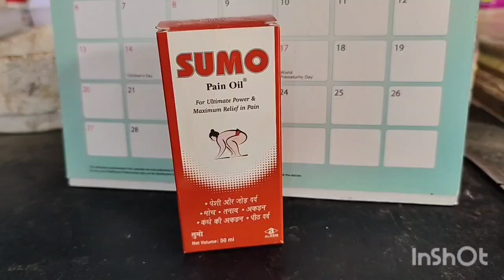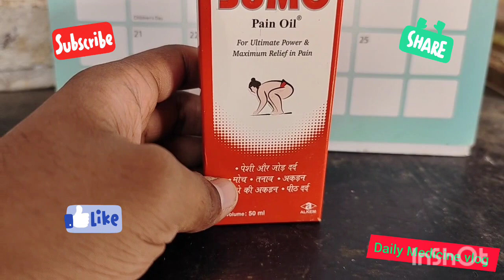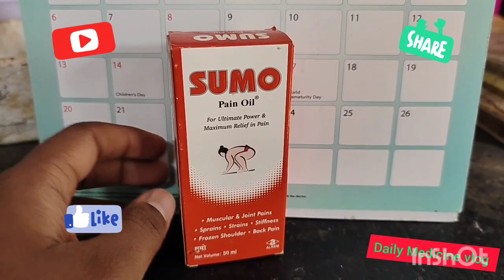SUMO oil , for relief pain 👍🧑‍⚕️